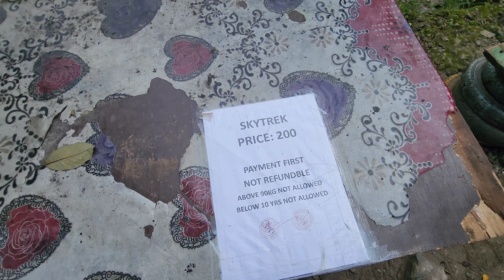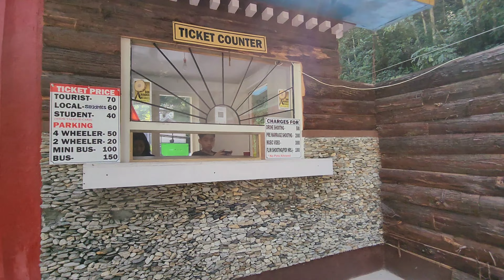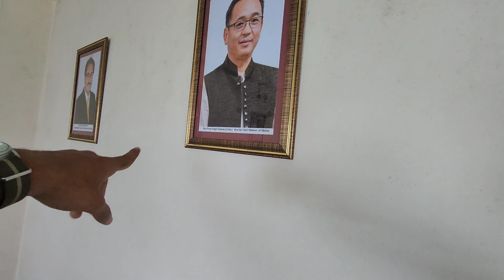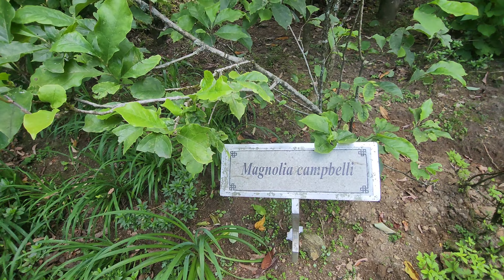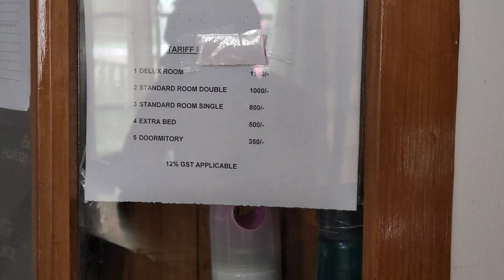Sikkim Vlog | Banjhakri Jharna | Travel Vog | Gangtok Ropeway